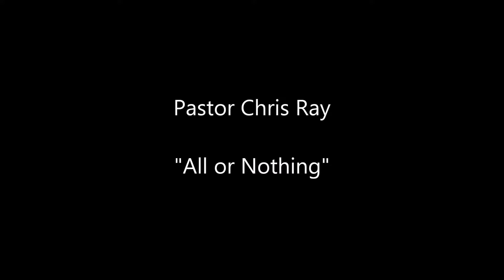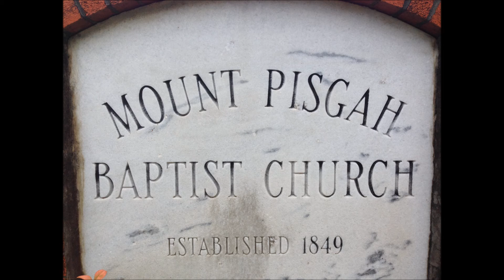All or Nothing - Pastor Chris Ray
Mount Pisgah Baptist Church of Chatsworth, GA - Sunday morning sermon (7/5/15)